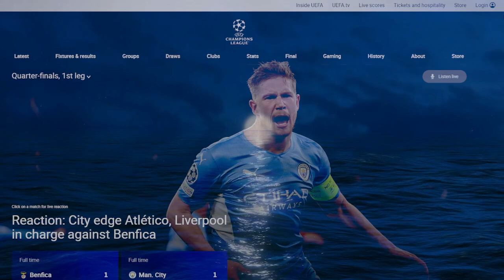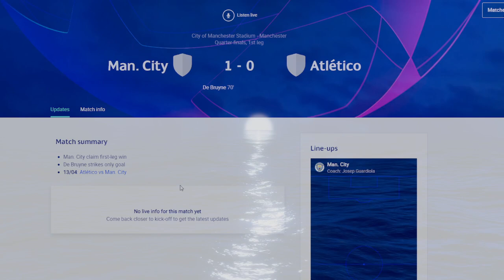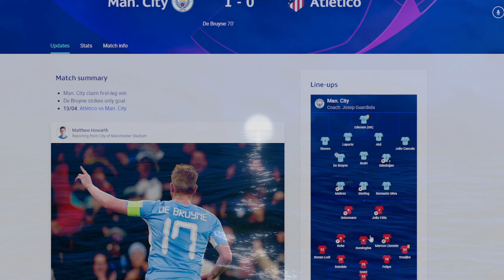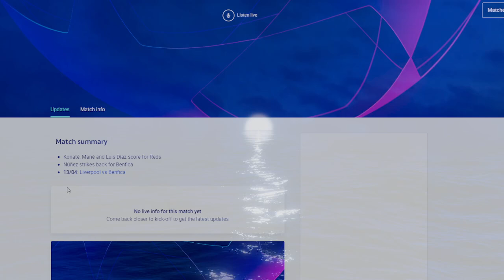UCL REVIEW: BENFICA 1-3 LIVERPOOL ~ MAN CITY 1-0 ATLETICO ~ DE BRUYNE ON FIRE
Champions League Quarter Final Review:
Manchester City 1-0 Atletico Madrid
Benfica 1-3 Liverpool